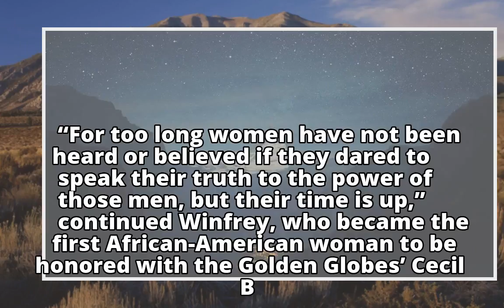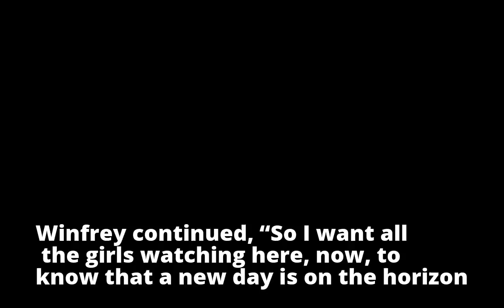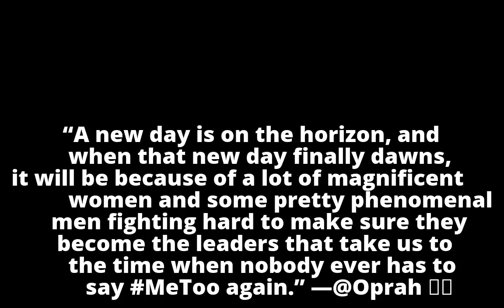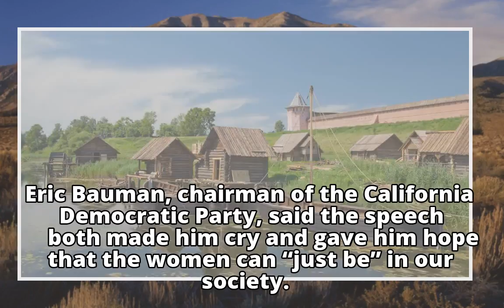Golden Globes: Oprah Winfrey’s call for ‘new day’ for women’s equality ignites Twitter